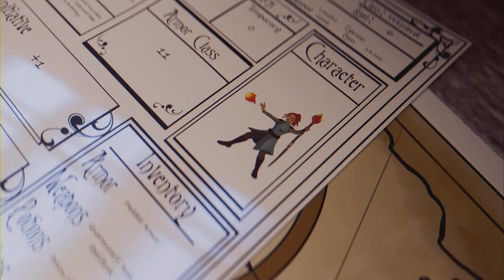Oninaki (PS4): The 'Ruminator' Boss Fight ×2 (Maniac Difficulty)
It can tough to beat it once on 'Maniac' difficulty, you now gotta do it twice in a row!